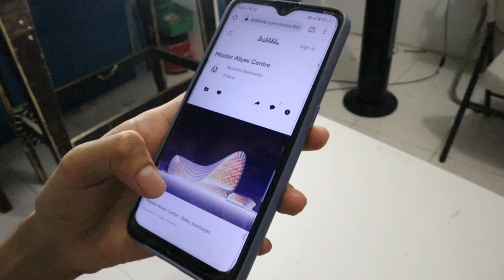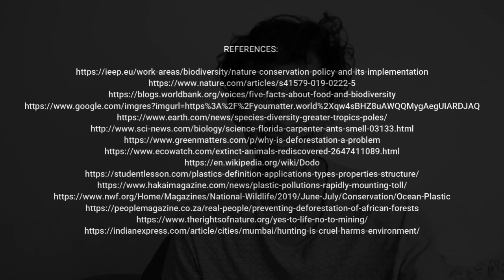Biodiversity Advocacy Campaign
Hi guys!

This video is not related to Halloween nor Christmas but I hope you guys learned about the importance of the preservation of Biodiversity.